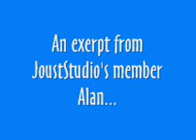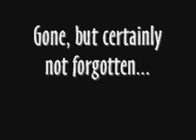A tribute to the fallen Ask Jeeves...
A tribute to your best friend and mine, Ask Jeeves, who's death still remains a mystery...